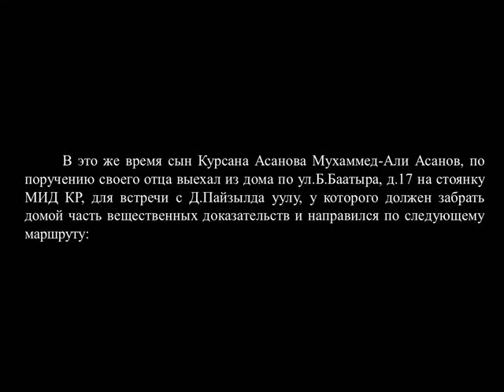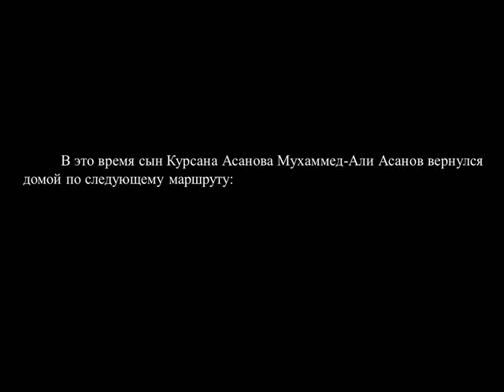В деле генерал-майора Курсана Асанова замешан его сын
Генпрокуратура: В уголовном деле генерал-майора милиции Курсана Асанова замешан его сын